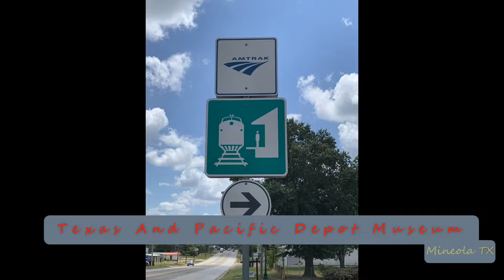2020-05-17d Union Pacific Manifest Freight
2020-May-17d Union Pacific Manifest Freight
On Point: UP, UP
DPU’s: NONE